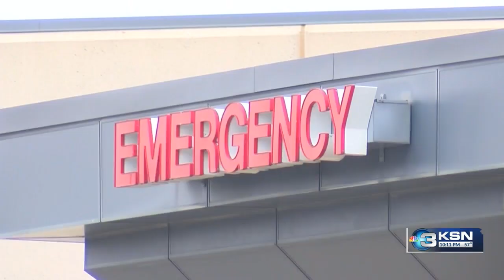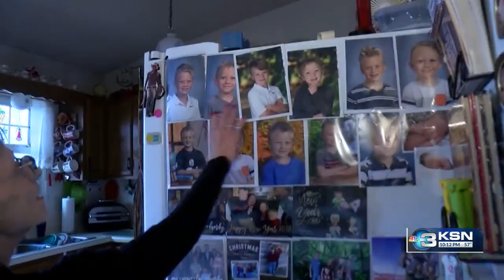Tiniest woman: Wichita woman has positive outlook despite battling incurable disease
When you see Mary Ann Reichenberger, you might not know that she is battling a rare disease